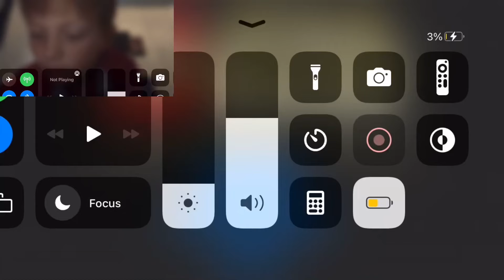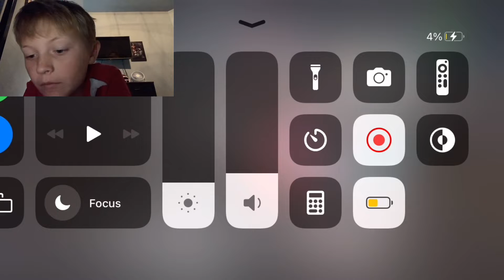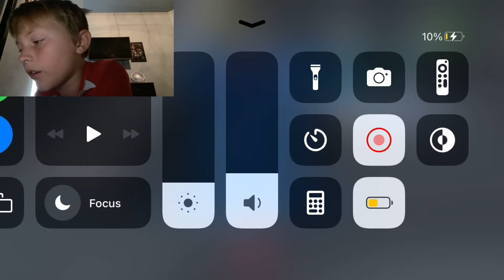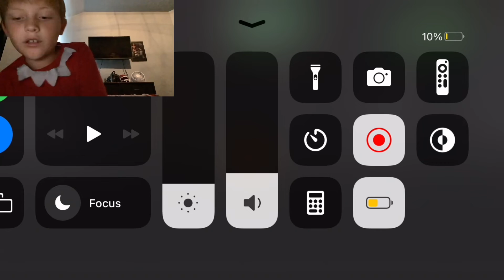Pt 3 LEGO STAR WARS THE COMPLETE SAGA